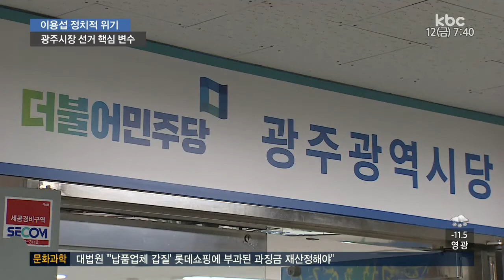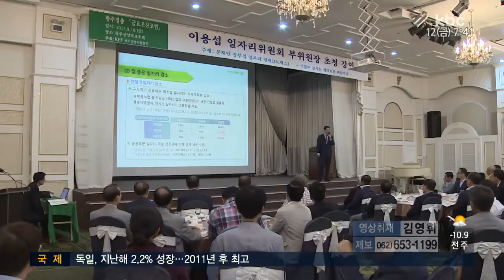이용섭의 시련...극복 여부에 따라 광주시장 선거 출렁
이용섭 일자리위원회 부위장의 광주시장 선거 출마 문제는 선거가 다가올수록 핵심 논란거리로 떠오르고 있습니다.

광주시장 후보 여론조사에서 줄곧 1위를 달리고
있는데다 지난 선거 이후 광주의 현실 정치를
떠나겠다고 발언한 전력 때문입니다.

이 부위원장이 정치적 위기를 맞고 있다고 합니다.

정지용 기자가 분석해 드립니다.